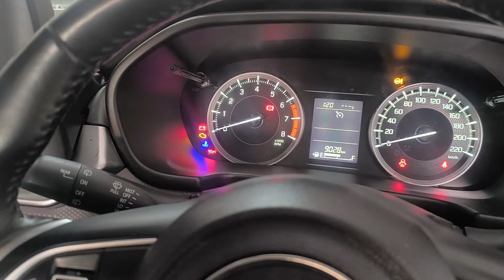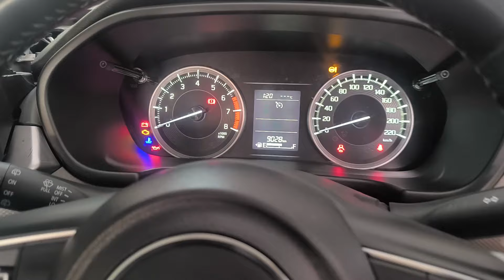Maruti brezza LXI to upgrade cruise control hybrid rear wiper fitting Bangalore 9886634666